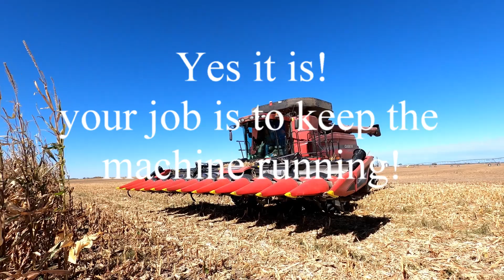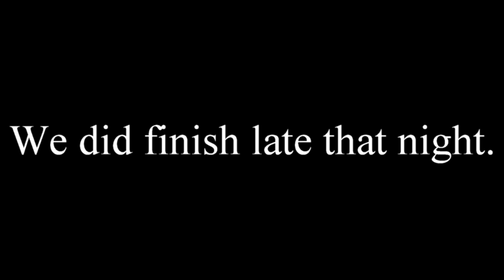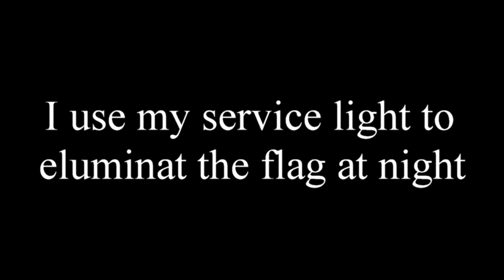2020 Corn Harvest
lots of slow motion Farming in this video